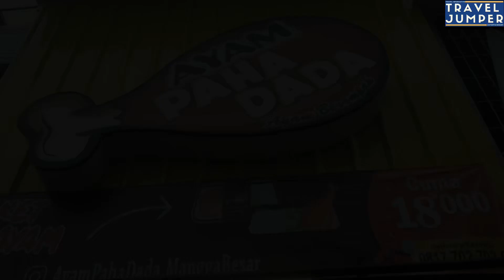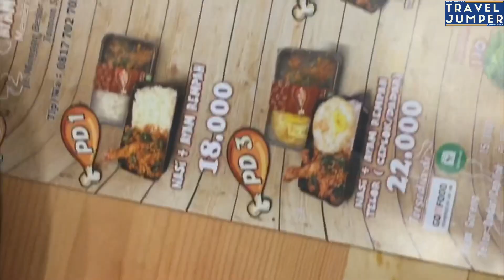ASMR || AYAM PAHA DADA WITH EDMOND || KULINER DI MANGGA BESAR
Hai Eaters !!!

Kuliner kali ini kita di rekomendasikan oleh adik cilik, namanya Edmond.
Lokasi Kuliner ada di Mangga besar.

Edmond bilang "AYAM PAHA DADA ( ayam berempah ) ini enakkk!!!"

TERNYATA ? ENAKKKKK dan MURAAHHH !

Boleh di coba ya .. Lokasi Kuliner ada di AYAM PAHA DADA, Jl. Mangga Besar IV E  No.36, Jakarta Barat.

Nantikan untuk Kuliner di Mangga besar dan Kuliner Murah lainnya ya...
Selamat menonton !!

*PS : ada tempat kuliner yang mau kami kunjungi dan review? Info aja yaa ^_^*

Thanks ...